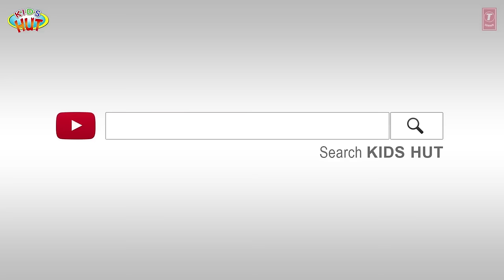Robin Hood - Bedtimes Story For Kids || English Moral Stories For Kids || T Series Kids Hut Stories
A normal conversation takes a place between Tia and Tofu, where Tia tells him that she has collected enough money to buy new books and help the orphans. Tofu gets surprised with Tia's gesture, as she is ready to spend all her savings on others and that too with a happy face. Tia sniffs the doubt in Tofu's mind and decides to recite the story of "Robin Hood".
Robin Hood, widely considered as the "King of Thieves", but the quality of helping people selflessly made him great. To know the story of the thief RobinHood, Watch this story.

Here, we are presenting "Robin Hood - Bedtimes Story For Kids || English Moral Stories For Kids || T Series Kids Hut Stories" by KIDS HUT.

✿ Voices Credit: Tulsi Kumar ツ

✿‿✿ HELLO KIDS you are enjoying "Robin Hood - Bedtimes Story For Kids || English Moral Stories For Kids || T Series Kids Hut Stories" by Kids Hut.